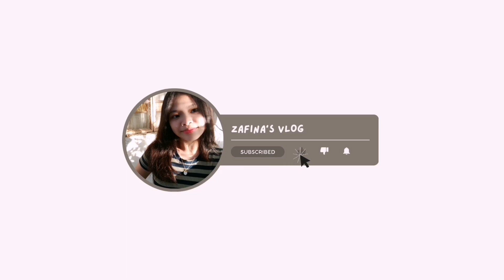Vlog #62: Oreo x Pokemon Special Edition Cookies Unboxing + Taste Test | Philippines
Hi Peeps!
Thanks for dropping by. Here's another Oreo Special Edition Video.